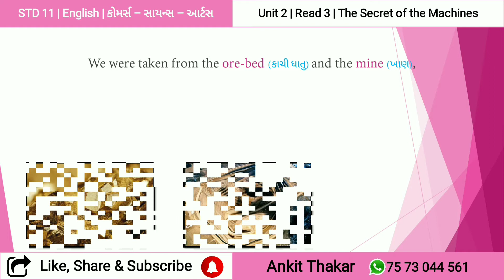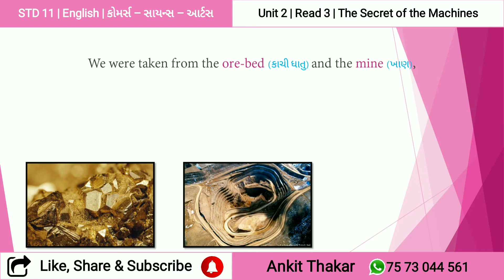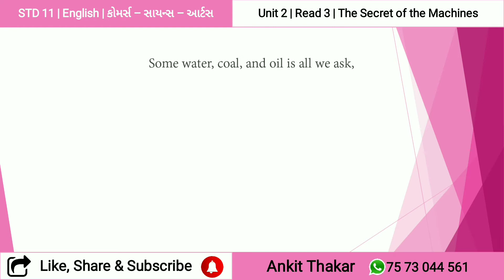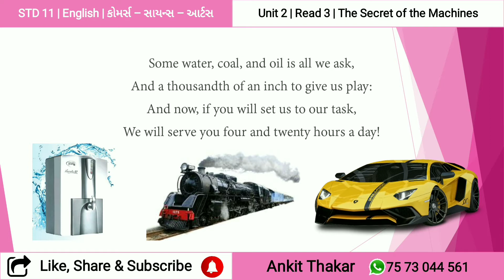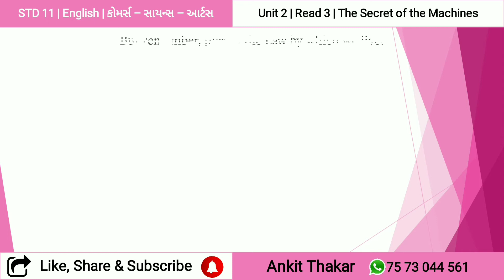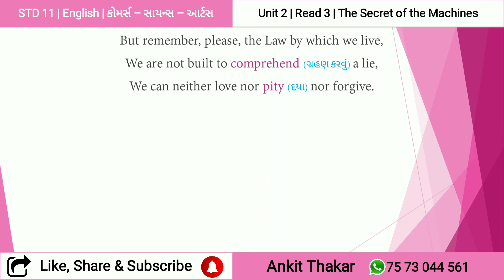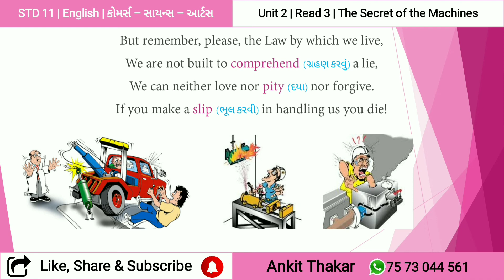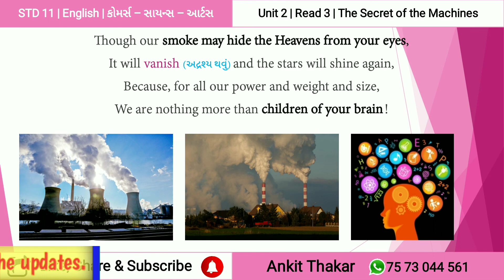Std 11 | Unit 2 | Read 3 | The Secret of the Machines | Ankit Sir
Std 11 | Unit 2 | Read 3 | The Secret of the Machines

In this poem we are going to learn about the Advantages & Disadvantages of Machines. Rudyard Kipling,  the author of the Jungle book has shown a realistic view of machines. This poem is really important for the Exam.

TIME STAMP
00:00 Introduction
01:31 Important Announcement
01:53 Stanza 1
05:07 Stanza 2
07:20 Stanza 3
10:29 Stanza 4
12:43 Stanza 5
14:55 Humble Request
Get your full Syllabus Videos below:-

3.2 Woodman spare that tree:-

the secret of machines by rudyard kipling
english std 11 unit 2 read 3
std 11 unit 2 read 3 english
std 11 unit 2 read 3 english the secret of machine
std 11 english the secret of machine ankit sir
std 11 the secret of machine